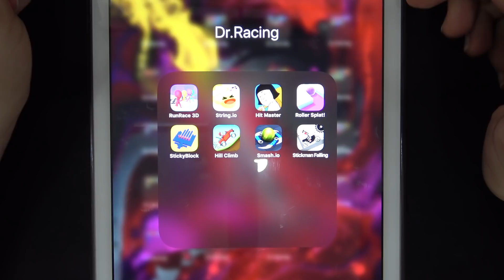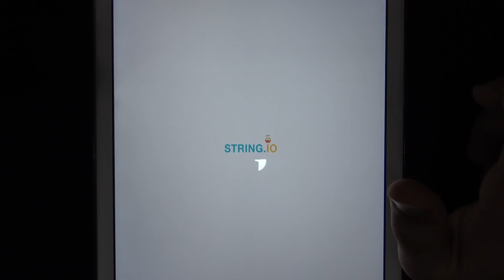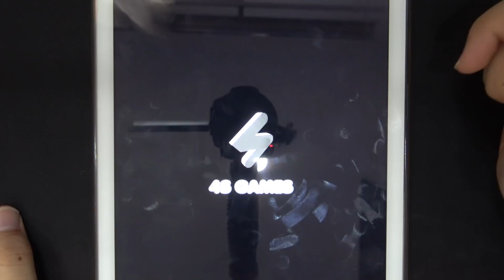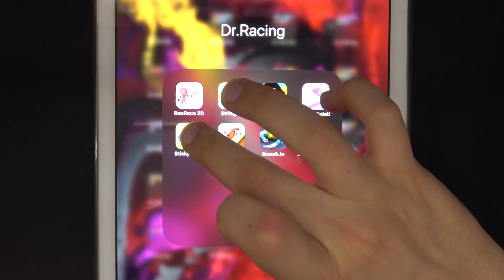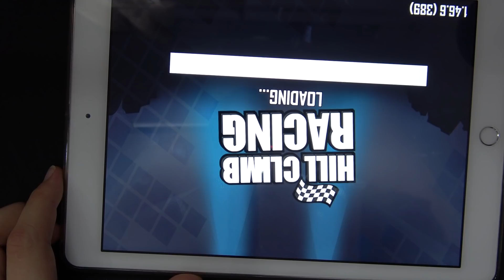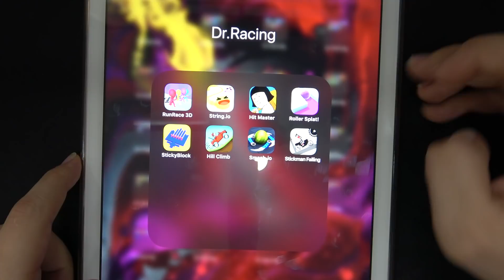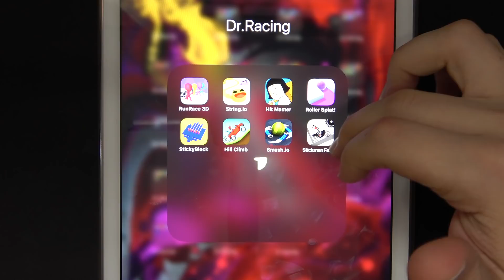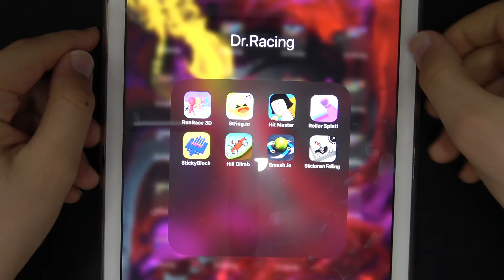Run Race 3D, String.io, Hit Master, Roller Splat, Sticky Block, Hill Climb, Stickman Falling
Run Race 3D, String.io, Hit Master, Roller Splat, Sticky Block, Hill Climb, Smash.io, Stickman Falling